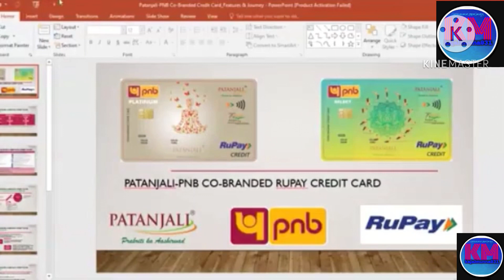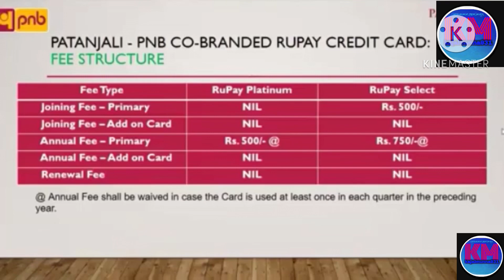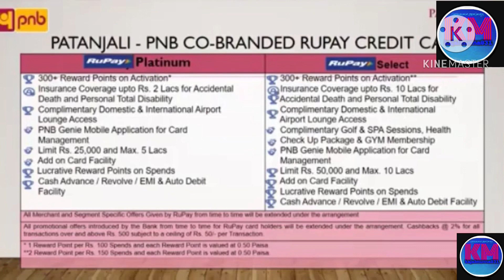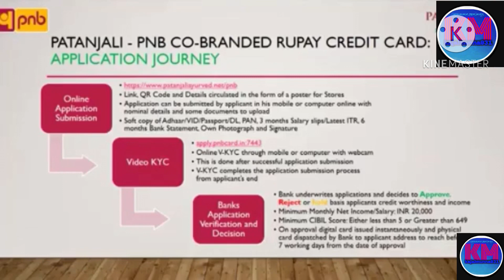benefit of patanjali card / credit card / patnjali card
CSC  से पतंजलि का क्रेडिट कार्ड बनना सूरू हो गया है / new updats csc /jald se jad card banwa ligiye

Csc new updats

Patanjali card card
Patanjali ka card banana satat ho gaya hai csc se